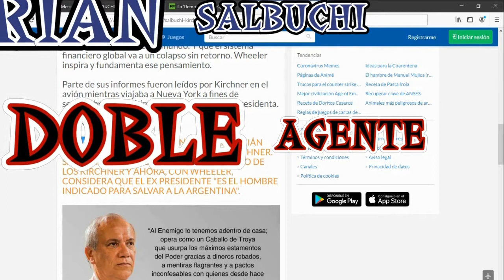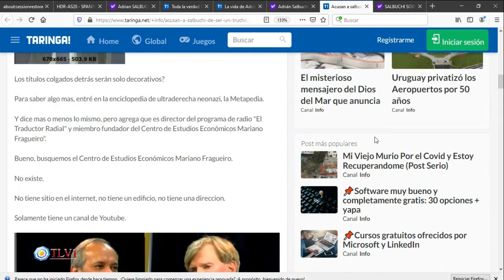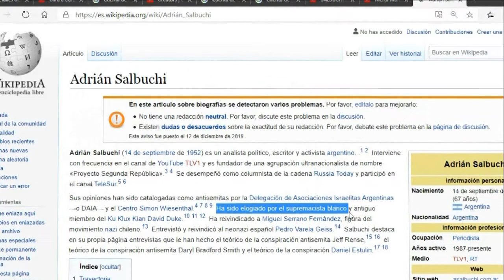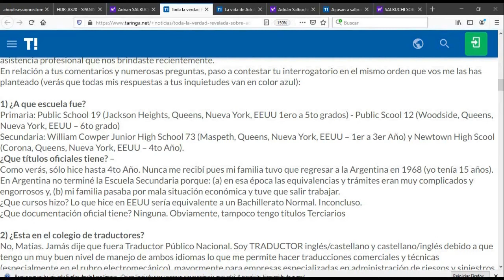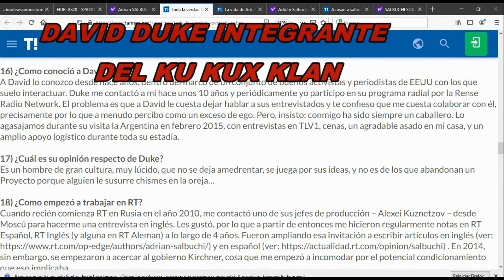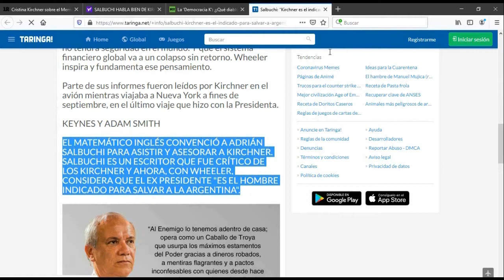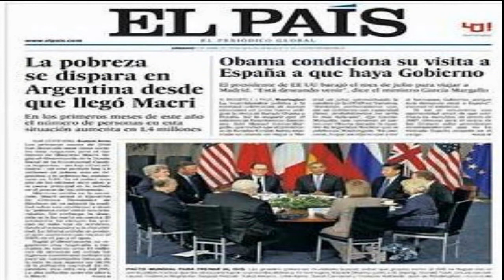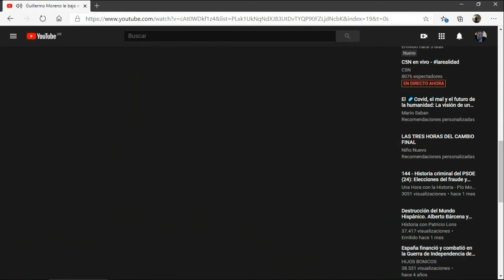QUIEN ES ADRIAN SALBUCHI 1/2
Donde estudio,, que títulos tiene, para quien trabajó, PARA QUIEN TRABAJA.